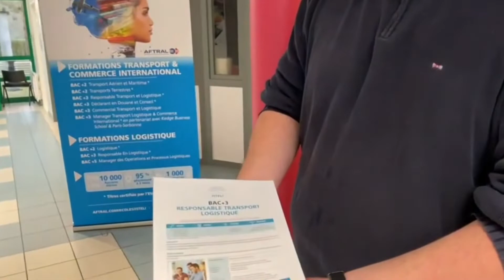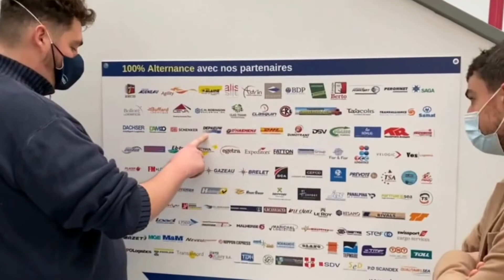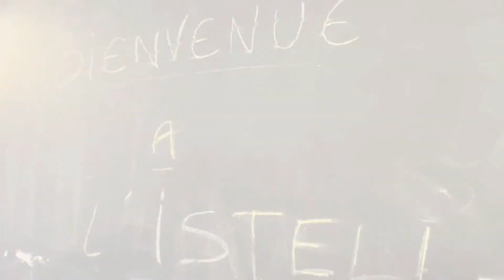Je filme ma formation - RPTL - Responsable Transport & Logistique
Félicitations aux étudiants RPTL - RESPONSABLE TRANSPORT & LOGISTIQUE dont la vidéo a été sélectionnée au concours national

Découvrez leur formation et encouragez les en votant pour leur vidéo !